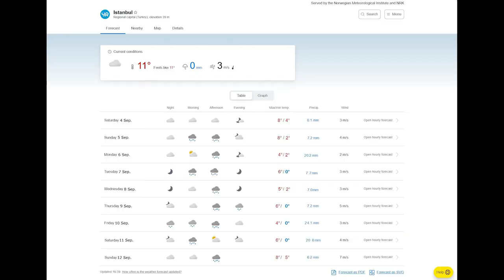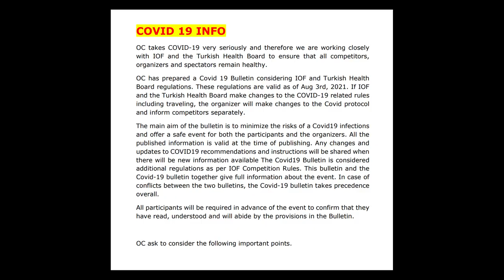JWOC 2021 czech song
JWOC song od Filipa Adámka. Vizuální stránku berte s nadhledem, každý tam uvidí to, co vidět chce, ale já osobně jsem tím nic nezamýšlel :D. Podoba se skutečnými osobami je čistě náhodná.